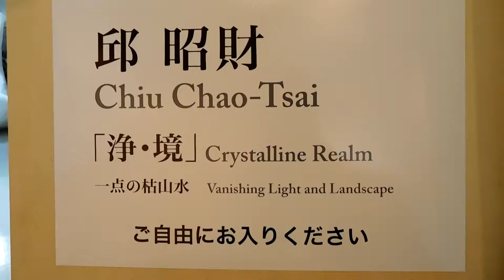DSCN1436邸昭則「浄・境」20160409アート作品Bankartにて